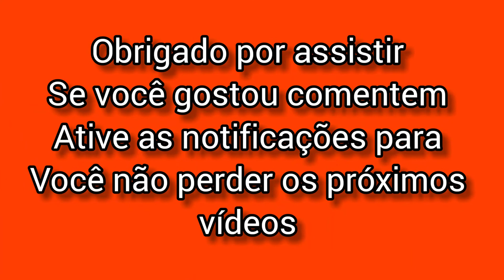Como Fazer Rodas de Madeira Passo a Passo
como fazer rodas de madeira passo a passo faça você mesmo rodinhas para carrinhos de um jeito fácil e rápido